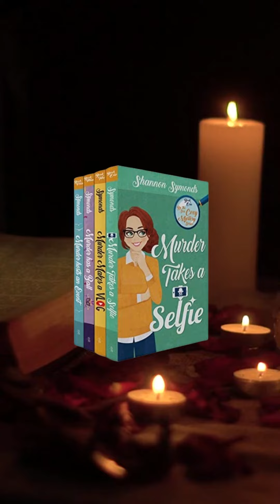Shannon Symonds YA Mysteries by the sea-Author Ready Author to Watch! New Release Soon!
Join two BFFs in a small town by the sea where nothing is as it seems and everyone is a suspect.

Ebook set of all four By-the-Sea-Cozy-Mysteries.
Books included are: Murder Takes a Selfie, Murder Makes a Vlog, Murder has a Ball, and Murder hosts and Event.

Book 1: Murder Takes a Selfie:
If you like Nancy Drew and Agatha Christie, you'll love Esther and her best friend, Sophie, in book one of the By the Sea Cozy Mystery series!

Oceanside High students Esther and Sophie prefer life between the covers of their favorite books, but they open an entirely new adventure and begin an exciting new chapter when the Stuart twins, Parker and Paisley, move from Great Britain to an old mansion in Esther and Sophie's small beach town. The girls score invitations to a celebrity author's book-launch party at the twins' mansion, but after the selfies are snapped, someone goes missing, and everyone is a suspect.

Used to hiding behind her glasses and cardigans, Esther has secrets that only her cat and Sophie know. But when someone's life is at stake, what will Esther risk to solve the mystery and save her friends?

Book 2: Murder Makes a Vlog
Lights, camera, murder-and two beach town best friends caught in a mystery!

Small town beach girls Esther and Sophie are happiest working in the school library, surfing, and hanging out with Parker and Paisley, twins from Britain. Esther has always hidden behind her cardigan and glasses, but Parker's handsome face and brilliant mind convince her to risk going on a date with him. When the best-selling author of Blessed Be announces she will film part of her movie in their Oregon Coast town, Esther and Sophie get a job tutoring the celebrities playing the parts of the witches and warlocks. But when Parker is cast as an extra, strange things start happening on set.

To find the killer, the girls ditch the library, take bit parts in the movie, and travel to a castle on a seaside cliff. Not everyone survives, but everyone is a suspect!

Book 3: Murder Has a Ball
Save the date for a masquerade! Forget Phantom of the Opera. The Oceanside High Masked Ball has Esther and Sophie waltzing around clues to solve a cozy mystery murder by the sea.

When Esther has her first actual date, she can't find a single book in the school's historic library that will help her. After Romeo and Juliette depressed her, Mr. Darcy infuriated her, and Eliza Doolittle abandoned her authentic self, Sophie dived into contemporary literature to ensure the Masked ball will be a success for these two BFFs. The school's Victorian era library is the perfect setting for a masquerade. When the girls add the dance committee to their list of responsibilities as library aids, a threat is made, and a close friend is the target.

After the party is over, can Esther and Sophie unmask the murderer before it's too late? What will the girls do if their last dance is with a killer?

Book 4: Murder Hosts an Event
You're invited to join Esther and Sophie at The End, a mysterious event that's supposed to be a really killer party. But murder is on the agenda, and these two best friends must figure out who's behind it all before the killer finds his plus one.

Esther and Sophie want to stay in their small town by the sea and volunteer in Oceanside High's historic library forever, but it's time to grow up, apply for college, and protect the library from demolition. While the adults argue about the library's future, the girls investigate the intriguing invitation, but they're the only ones who believe The End may be someone's final event. Every student at Oceanside High has marked themselves as going to the dance party slated to be held at a Stonehenge replica high on a cliff over the ocean.

As the mystery host leaves disturbing clues, Esther and Sophie soon realize the dance party and the crimes surrounding it are just the beginning of the end. Will it be their last dance, or will they be able to put the spotlight on a killer?